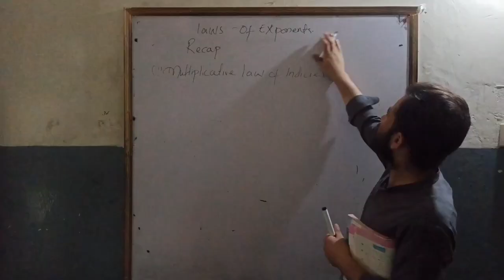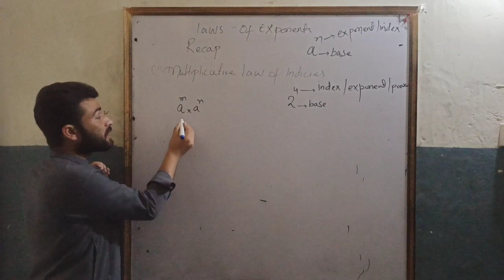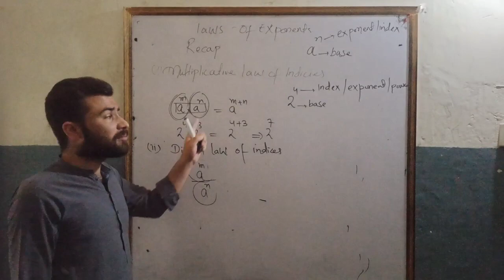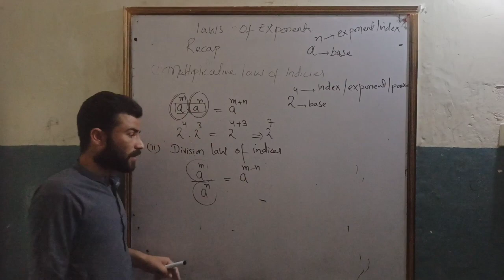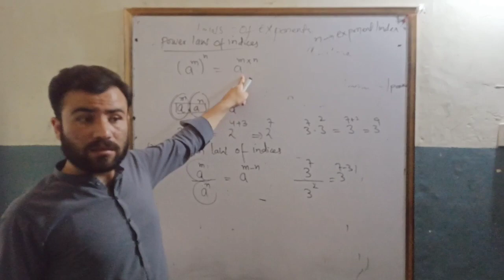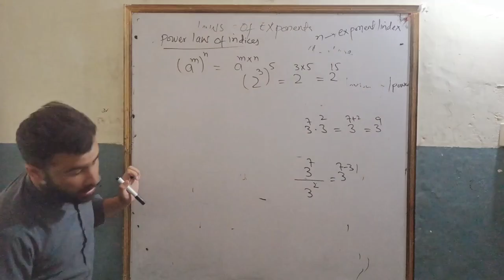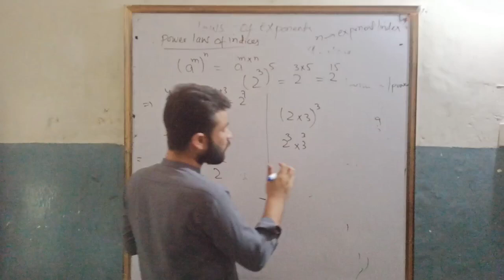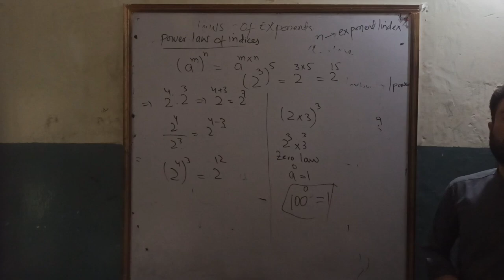Laws of exponents class 9 math|Chapter 2 real and complex numbers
Title: "Simplifying Radical Expressions with Real Numbers | A Step-by-Step Guide"

Description:

Welcome to our educational video on simplifying radical expressions with real numbers! If you've ever found yourself struggling with square roots or radical signs, you're in the right place. In this comprehensive guide, we'll walk you through the process of simplifying radicals using real numbers, making this fundamental concept a breeze to understand.

- The basics of radical expressions and how to identify the radicand and the index.
- How to simplify square roots by factoring out perfect squares.
- Step-by-step examples of simplifying radicals involving real numbers.
- Techniques to handle variables within the radical sign.
- Simplifying higher-index radicals with real numbers.

Understanding radical simplification is a crucial skill in mathematics and has practical applications in various fields, including engineering, physics, and computer science. It lays the groundwork for solving complex equations, evaluating expressions, and working with more advanced mathematical concepts.

📚 Course Outline:
0:00 - Introduction
0:34- Multiplication law of indices
3:02-Division law of indices
5:23- Power law of indices

This video is suitable for students, educators, and anyone seeking to strengthen their understanding of simplifying radical expressions with real numbers. Whether you're a high school student preparing for exams or a lifelong learner interested in expanding your math knowledge, this guide is designed to help you achieve your goals.

We are committed to making learning fun and accessible for all.

We value your feedback! Your input helps us tailor our content to better serve your learning needs.

Thank you for choosing Example Math Explorers! Let's dive into the world of radical simplification with real numbers together. Get ready to master this essential skill and boost your confidence in mathematics. Happy learning! 🚀